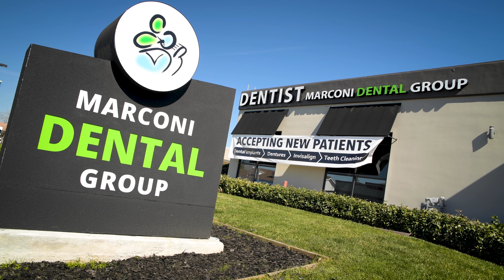Marconi Dental FINAL 4k rev4